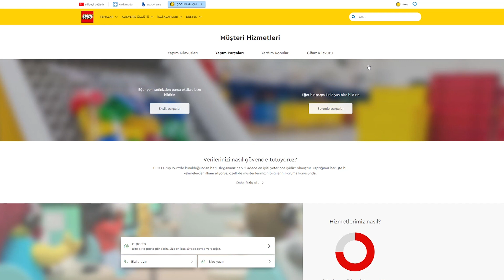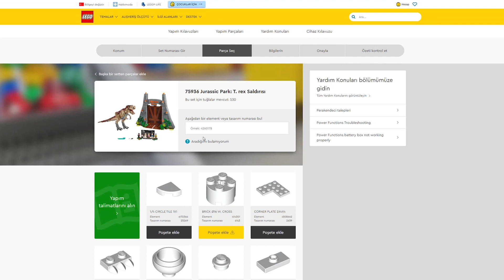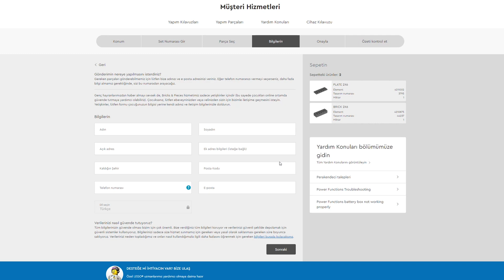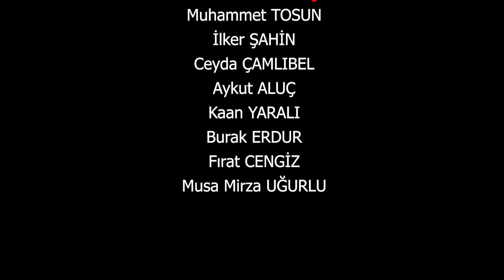Eksik veya Kayıp Lego Parçası! Ne Yapmanız Gerekli?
Eksik, kayıp, kırık veya bozuk Lego parçanız mı var? O zaman bu videoyu izleyin...